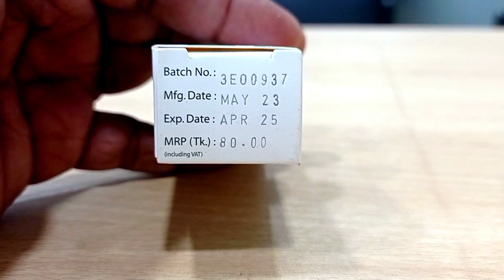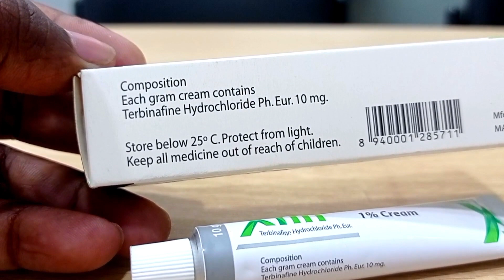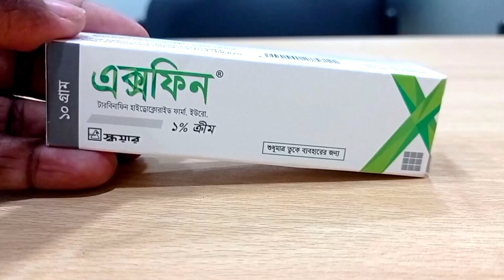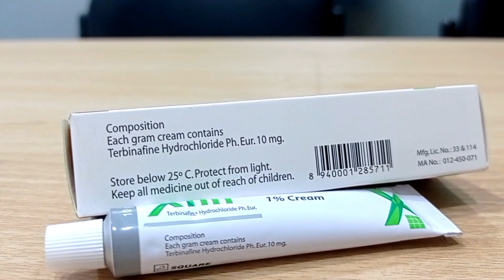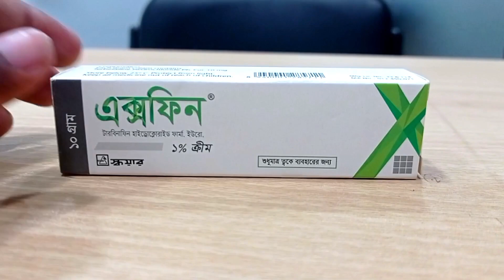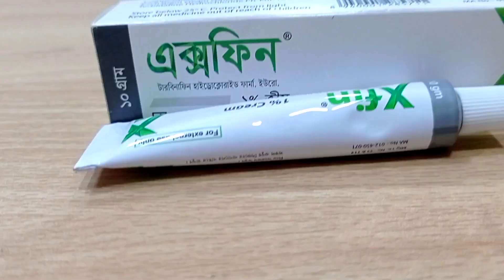XFIN CREAM কি কাজ করে?terbinafine ব্যাবহার করার নিয়ম।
দাদ সহ ত্ক ও নখের বিস্তৃত ছত্রক সংক্রমণের চিকিৎসার জন্য Xin
ব্যবহার করা হয়। এটি সংক্রমণ সৃষ্টিকারী ছত্রাককে মেরে কাজ করে।
Xfin শুধুমাত্র বাহ্যিক ব্যবহারের জন্য। এটি ডাক্তার দ্বারা প্রস্তাবিত ডোজ
এবং সময়কাল ব্যবহার করা উচিত। প্রতিদিন একই সময়ে এটি প্রয়োগ
করা আপনাকে এট ব্যবহার করার কথা মনে রাখতে সাহায্য করবে।
মলম প্রয়োগের আগে আক্রান্ত স্থানটি পরিষ্কার এবং শুকনো হওয়া
উচিত। এই ওষুধটি প্রয়ােগ করার আগে এবং পরে আপনাকে অবশ্যই
আপনার হাত ভালভাবে ধুয়ে ফেলতে হবে। আপনি সম্পূর্ণ কার্স শেষ না
হওয়া পর্যন্ত এটি ব্যবহার বন্ধ করবেন না, এমনকি যখন আপনি ভাল
বােধ করেন। আপনি যদি এই ওষুধটি খুব তাড়াতাড়ি ব্যবহার করা বন্ধ
করেন, তাহলে ছত্রাক বাড়তে পারে এবং সংক্রমণ ফিরে আসত পারে বা
খারাপ হতে পারে। এই ওষুধের সবচেয়ে সাধারণ পারশ্বপ্রতিক্রিয়াগুলির
মধ্যে রয়েছে প্রয়োগের স্থানের প্রতিক্রিয়া যেমন জ্বলন, জ্বালা, চুলেকানি
এবং লালভাব। এগুলি সাধারণত হালকা হয় তবে আপনার ডাক্তারকে
জানান যে তারা আপনাকে বিরক্ত করে বা কয়েক দিনের বেশি স্থায়ী
হয়। চোখ, নাক বা মুখের সাথে সরাসরি যোাগাযোগ এড়িয়ে চলুন।
দুঘটনাজনিত এক্সপো্জার ঘটলে, প্রচুর জল দিয়ে অবিলম্বে ধুয়ে
ফেলুন। চিকিতৃসার চার সপ্তাহ পরেও যদি কোনও উন্নতি না হয় তবে
আপনাকে অবশ্যই আাপনার ডাক্তারকে জানাতে হবে। আপনার মুখে
বা ইনজেকশনের মাধ্যমে নেওয়া অন্যান্য ওষুধগুলি এটির কাজ করার
পদ্ধতিকে প্রভাবিত করবে এমন সম্ভাবনা নেই তবে এট ব্যবহার করার
আগে আপনার ডাক্তারের সাথে কথা বলুন যদি আপনি আগে একই
ধরনের ওষুধ ব্যবহার করে থাকেন এবং আপনার অ্যালার্জির প্রতিক্রিয়া
ছিল। গর্ভবতী এবং বুকের দুধ খাওয়ানো মায়েদের এটি ব্যবহার করার
আগে তাদের ডাক্তারের সাথে পরামর্শ করা উচিত।
xfin cream
xfin cream uses
xfin kivabe babohar korte hoy
xfin cream er babohar er niyom
cream xfin
xfin cream er kaj ki
xfin cream bangla
xfin cream এর কাজ কি
xfin cream এর ব্যাবহার
দাদের ক্রিম
চুলকানির ক্রিম
xfin cream কিভাবে ব্যাবহার করতে হয়।
xfin cream ব্যাবহারের নিয়ম
এক্সফিন ক্রিম এর কাজ
ছত্রাকের চিকিৎসা
terbinafine cream